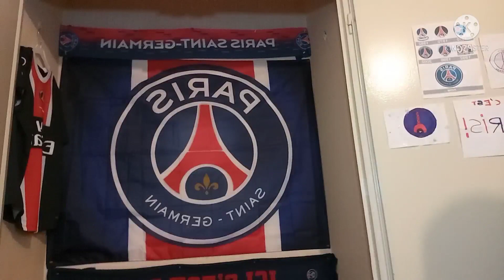LE PSG OFFICIALISE MESSI !!!!! JE SUIS EN TRANSE !!!!!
mon snap : parisien88dbrf

mon insta : Parisien88debrief_officiel

mon twitter : parisien88officiel